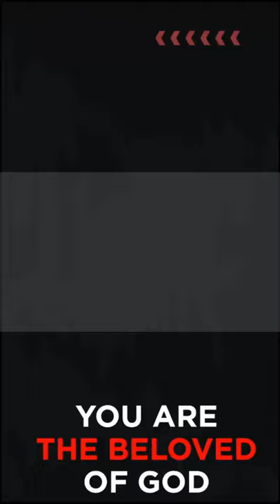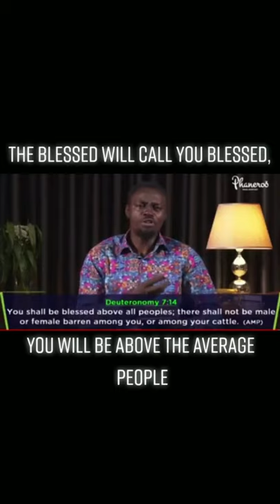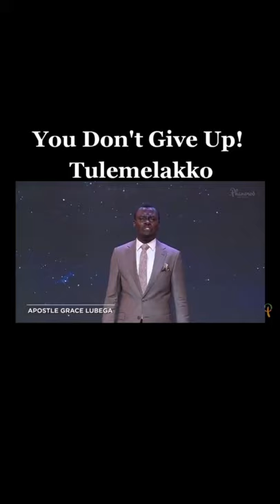Phaneroo Compilation 9